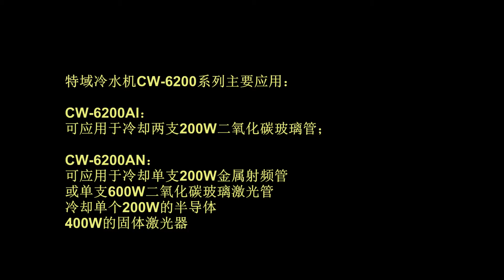S&A water chiller CW-6200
CW-6200AI:
applied to cool dual 200W CO2 glass laser tubes

CW-6200AN
applied to a cool a single CO2 RF laser tube,
a single 600W CO2 laser tube
a single 200W laser diode,
a single 400W solid -state laser,
a single 600W-1000W fiber laser,
a single 45KW CNC spindle
CONTACT S&A